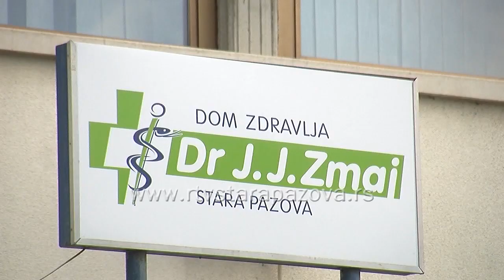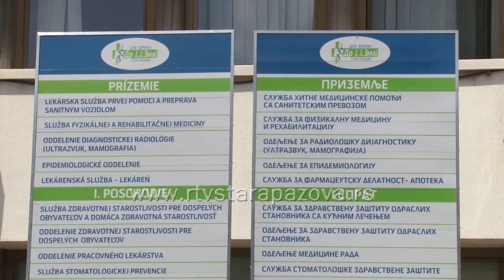Virusne i bakterijske infekcije u sred leta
Iako je napolju 40 u plusu mnoge ovih dana muče kijavica, kašalj, curenje nosa. Dajemo odgovor na pitanje kako da znate da li je u pitanju prehlada, virus ili alergija